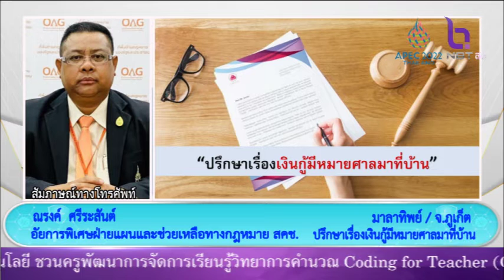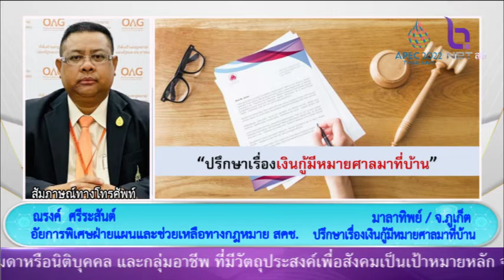ปรึกษาเรื่องเงินกู้มีหมายศาลมาที่บ้าน ส. ณรงค์ ศรีระสันต์ อัยการพิเศษฝ่ายแผนและช่วยเหลือกฎหมาย สคช.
สายทางบ้าน คุณมาลาทิพย์ จ.ภูเก็ค NBTรวมใจฯ 27 มี.ค.65